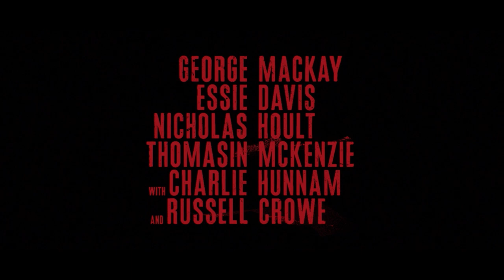George MacKay, Essie Davies, Justin Kurzel on True History of the Kelly Gang | Interview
'It's a mad feeling to go to your limits' George MacKay and Essie Davis, stars of True History of the Kelly Gang, with director Justin Kurzel, describe their life-changing journey and the profound commitment that went into the making of this extraordinary film. ★★★★★ 'a portrait of outlaw machismo falling apart' - The Daily Telegraph